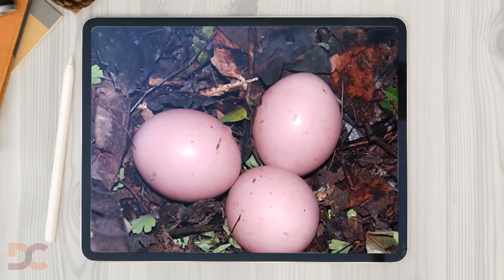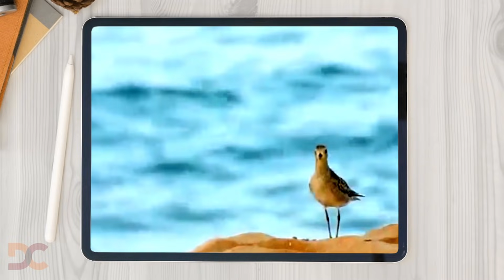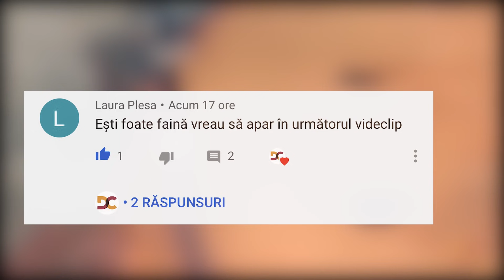TOP Cele mai Uimitoare și UNICE OUĂ din Lume!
Bună dragi prieteni!
Unii pui de animale se dezvoltă într-o căsuță plină de substanțe nutritive și îi protejează de mediul extern. Cu toate acestea, unele animale depun ouă complet diferite de cele pe care ne-am obișnuit să le vedem în magazine. La sigur v-am făcut curioși.

 - Sursele clipului:
   Youtube,Google,Wikipedia -